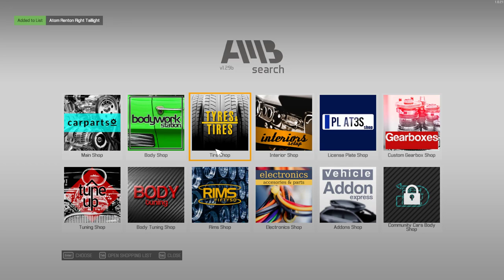Car Mechanic Simulator Jobs 111 - 113 and Barn Find #18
0:00 – Job 111
2:46 – Job 112
21:01 – Job 113
25:47 – Barn Find #18

Job 111 – 2003 Sixon Cebulion
Car version: Standard
Mileage: 204,154 Km
Weight: 1,424 Kg
Repair damaged body parts:
• Front Right Door
• Hood
• Left Body Window A
• Left Headlight
• Left Taillight
• Right Body Window A
• Windshield

Job 112 – 2006 Atom Renton
Car version: Standard
Mileage: 242,776 Km
Weight: 1,220 Kg
Lack of engine power:
• Cables A (eDen-1H)
General engine control and repair:
• Ac Compressor (eDen-1H)
• Cables B (eDen-1H)
• Centre Housing (eDen-1H)
Find and fix any running gear problems:
• Front Spring
• Rear Axle Knuckle Housing D
• Sway Bar Front End Link B
Brake problems:
• Brake Caliper
• Brake Caliper
• Brake Caliper
• Brake Pads
• Brake Pads
Repair damaged body panels:
• Front Right Door
• Left Headlight
• Left Side Mirror
• Rear Bumper
• Rear Window
• Right Tailight

Job 113 – 2003 Elenti Callope
Car version: Standard
Mileage: 206,468 Km
Weight: 1,080 Kg
Car is hard to control:
• Inner Tie Rod
• Outer Tie Rod
General running gear control and repair:
• Front Spring
• Front Wheel Hub
Knocking sound coming form suspension:
• Wheel Hub Bearing

Barn Find #18 – 1993 Vallsen 2040
Car version: Diesel
Mileage: 246,282 Km
Weight: 1,390 Kg
Purchased price: 17,657 CR
Sold: 47,414 CR
Profit: 29,757 CR